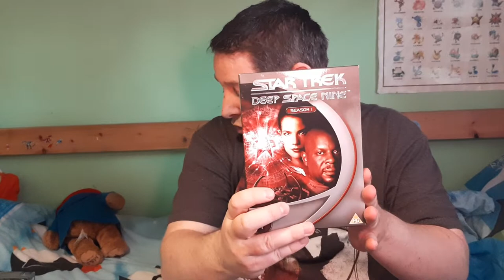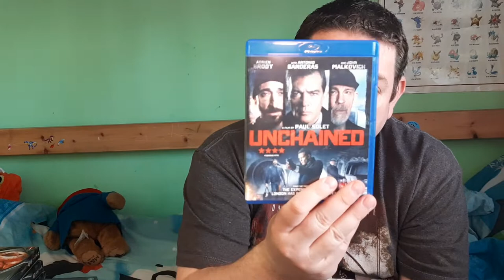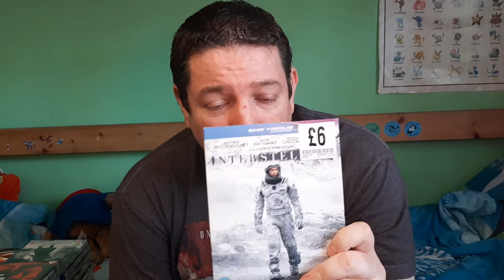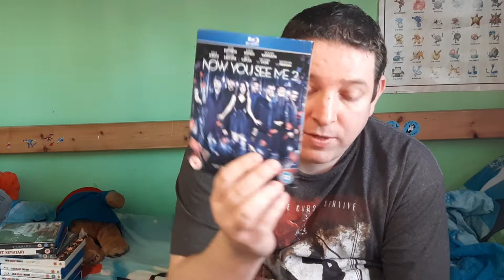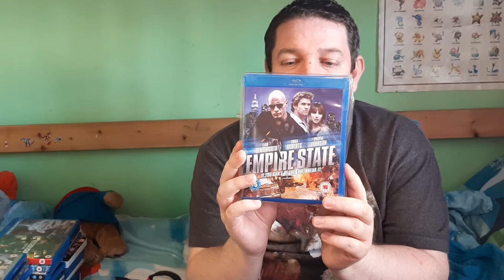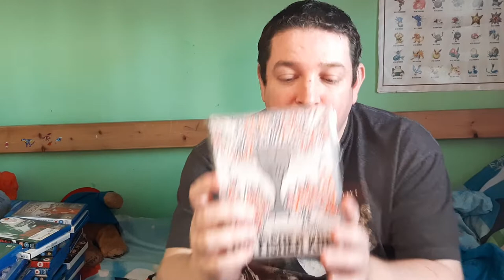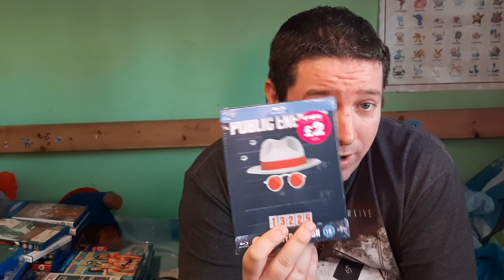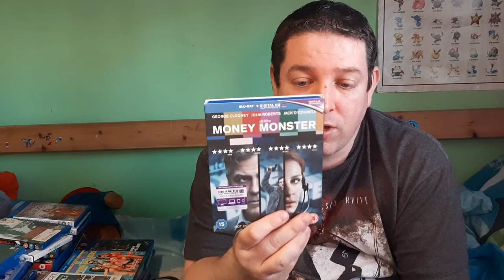Blu Ray Collection Part 6